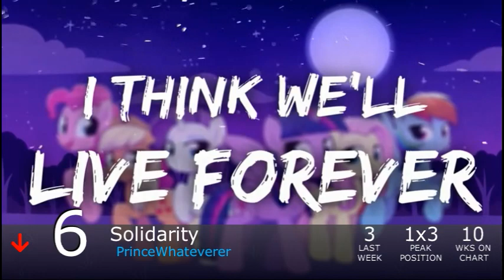Equestrian Trot 100 - 12/15/2018 (Week 3/53)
Biggest Jump: Leap Of Faith / DJT & NeverLastStanding (+62)

Debuts:
Courage / Rusty Thorsell (#100)
I Am Brave / Remember Falling ft. Namii (#94)
Thorns Of Heed / DivinumX (#88)
Friends Are Always There For You / CandyDrop & PepperMint (#85)
Passing Time / ILLUMNATION (#81)
Waiting for Twilight / Equestria Electric Symphony Orchestra (#77)
Alone / M. Pallante (#69)
Canterlot Swing / REDD (#66)
The Summer Isle / 174UDSI ft. Angel Love (#51)
Guidance / DJT, R3CTIFIER & UndreamedPanic (#47)
Fortune's Favour / Reverbrony (#31)
Nature's Frozen Embrace / Frozen Night (#28)
Vivo / Faulty (#27)
Blindsided By The Beat / Wootmaster (#26)
I Love This Fandom / Brilliant Venture (#12)
Warmth / 4everfreebrony ft. Relative|Pitch (#5)